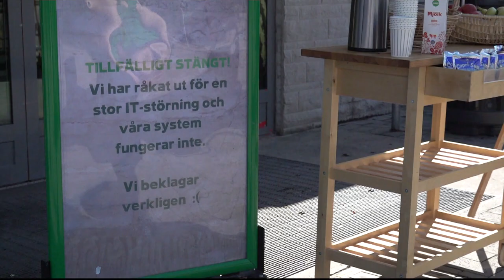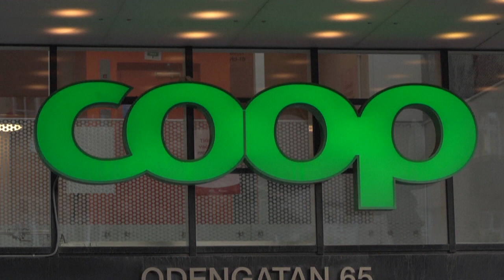Cadeia de supermercados sueca continua fechada após ciberataque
Cadeia de supermercados sueca Coop fechada, pelo terceiro dia consecutivo, após ataque cibernético.